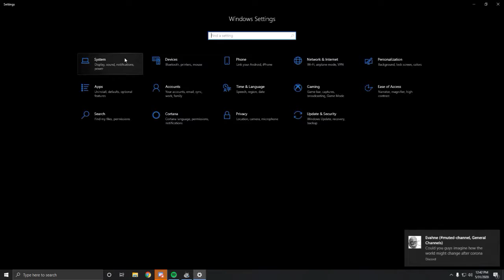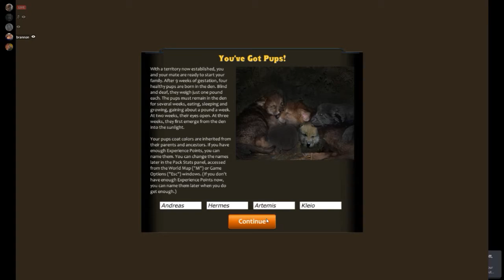Wolf Quest 2.7 #7 - Legacy of the Gods - The Long Winter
Coming back to our lovely wolves, and starting anew!